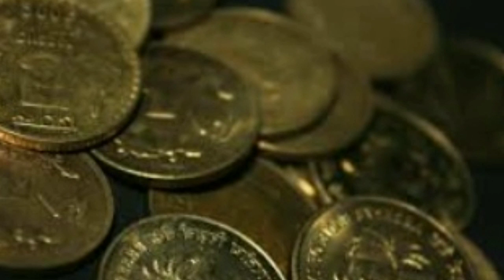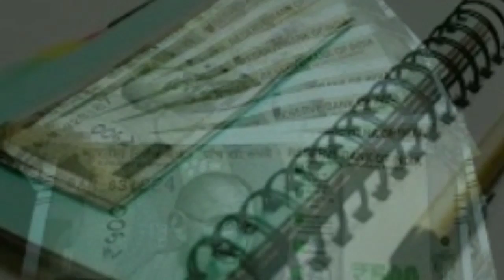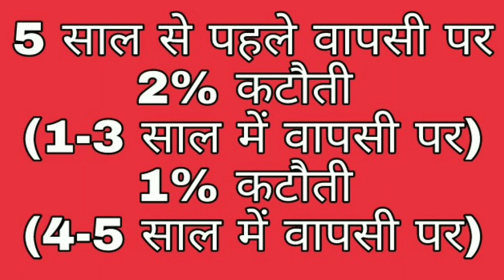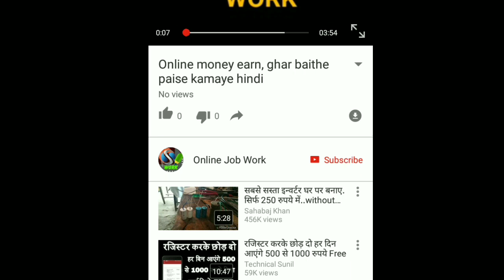अब सभी को मिलेंगे 70 हजार रुपए हर साल !! Now everyone will get 70000 Rupees every year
Hello Friends
Dosto is video me ham apko ek aisi jankari denge jisse aapko har saal lagbhag 70000 Rupay milenge, puri jankari ke liye video dekhiye or labh lijiye.

धन्यवाद